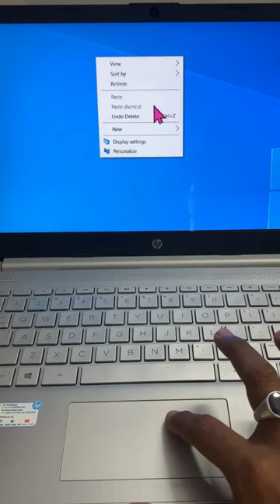📒how to open notepad?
In this video we will learn that how to open notepad?

I will upload some more basics of notepad in my upcoming videos. If you need any help with the related topic so kindly write it on comment section.

Keep watching.
Keep learning.

 thanks